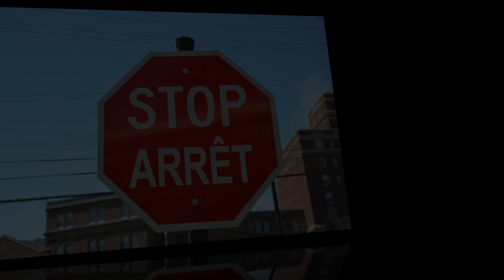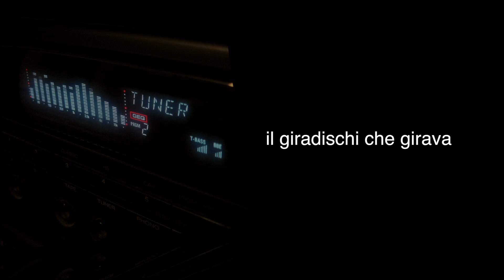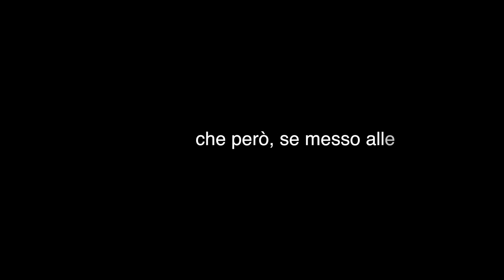Lei 17 Lui 19